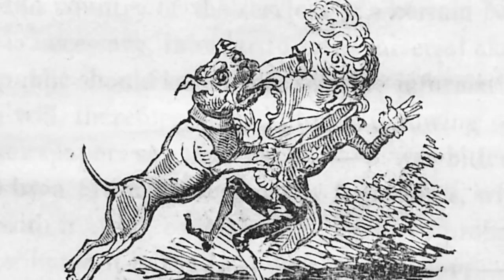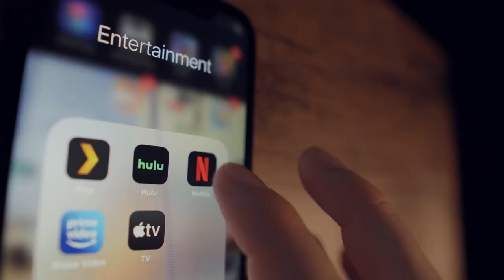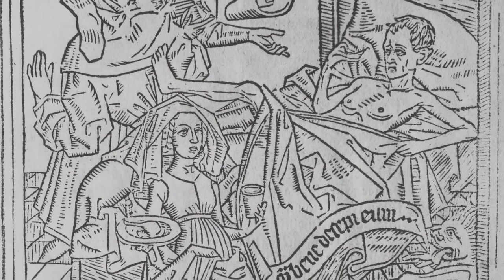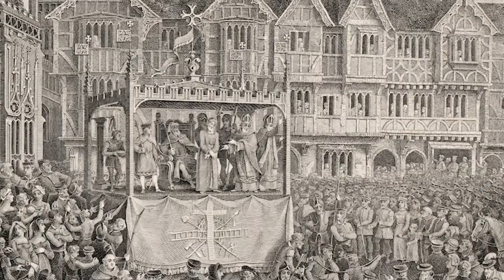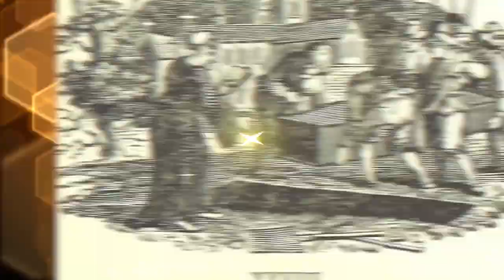Top 10 True Facts About Medieval Times You Never Knew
Which medieval ruler was deemed the most scandalous? What were some of the WORST jobs to have in the castle? Join us today on Bumblebee as we count down our Top 10 True Facts About Medieval Times You Never Knew!

Editors:
🍯Garreth Arenburg-Duchesne